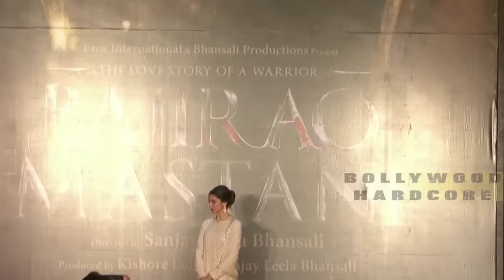Deepika Padukone To Star Opposite Salman Khan In Kabir Khan Next Film